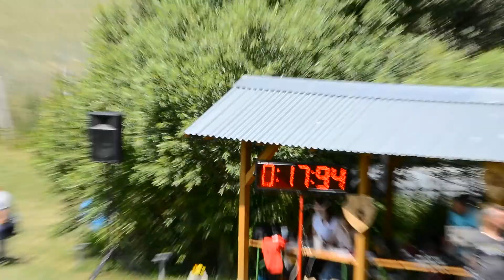Oslany muži šport | 18.5.2017 Horná Ves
13. miesto
17,94 (17,61 P)